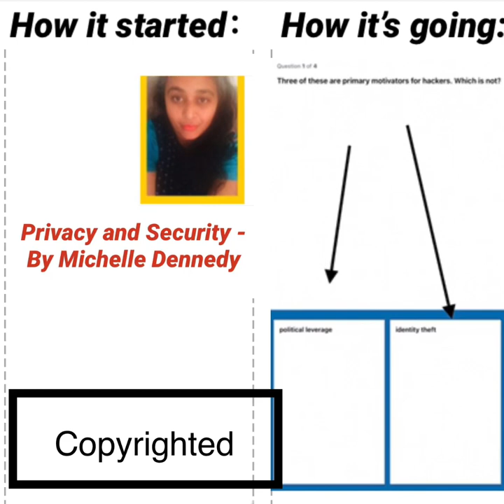Privacy and Security- Deep & Casual Onlookers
Privacy and Security. It's always good to distinguish between the deep onlookers as well as the casual audience. Normally casual groups and interest groups who call you out to take a group picture with a new member should sign in that "photo consent form'. It's normally advisable to tap into the photo consent form-and not allow any black hat hackers to get in the open-source collaboration. It's nice to see why sometimes many companies take pictures- or exaggerate a picture or a photo alubum. That allows them to do a political leverage or they look at using identity theft. We'd have another fifty minutes model on "How to follow Human Rights Code while taking Interviews". We'd like you to work on Privacy and Security Module of Michelle Dennedy-and discourage any black hat hacking that allows casual onlookers to be part of groups without sharing why they are part of those groups.